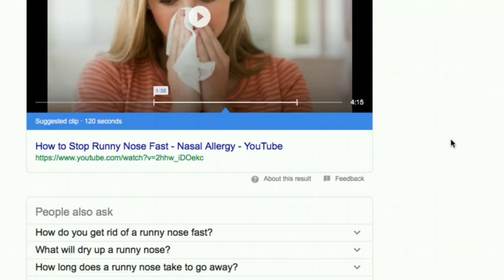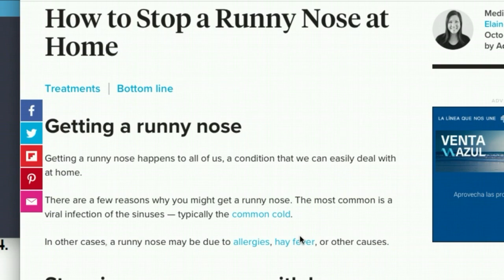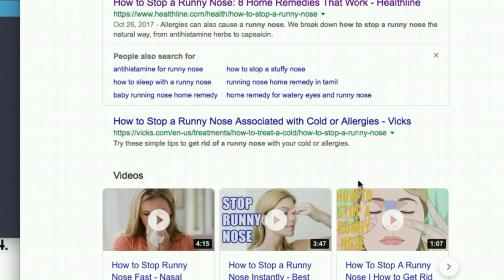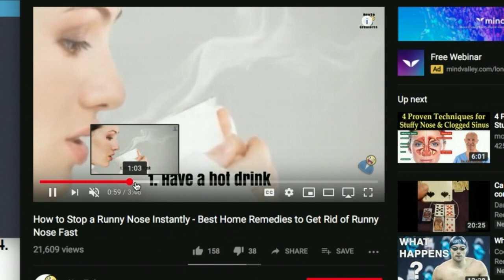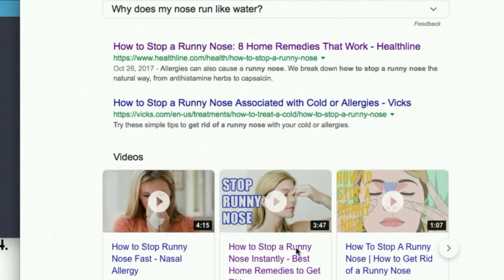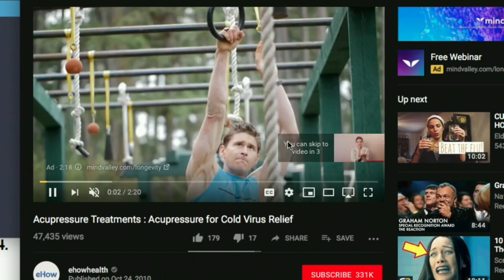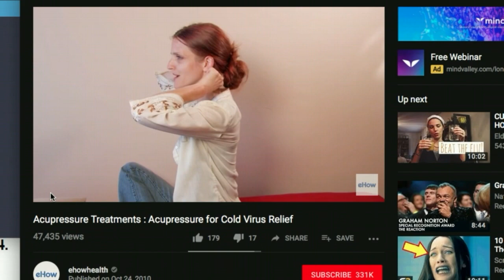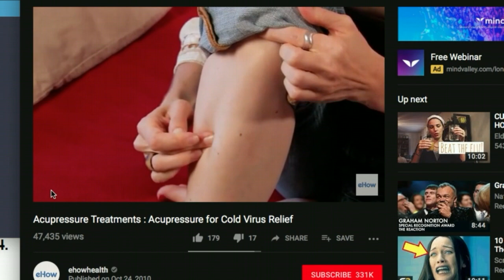How to stop a runny nose fast